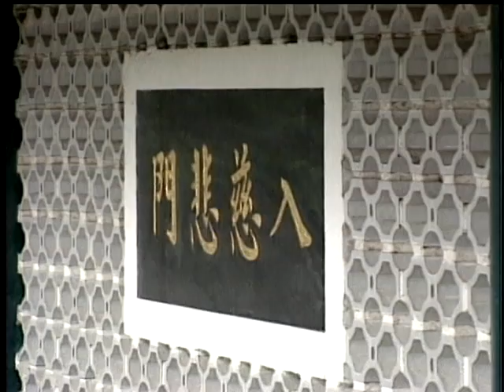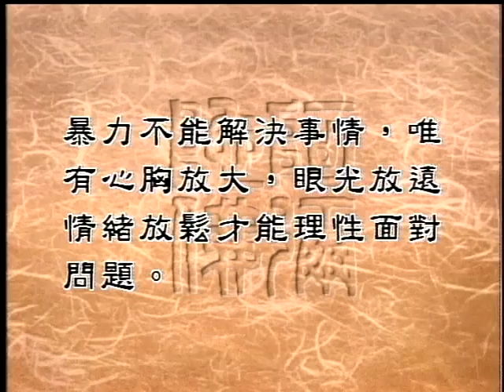大法鼓中文字幕0005 如何處理複雜的人際關係